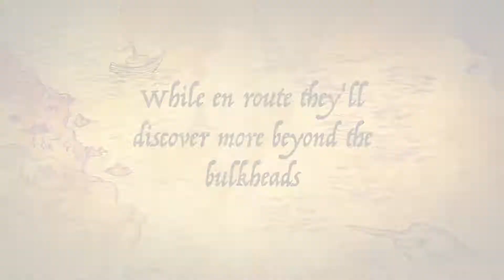Deploy 2012 Trailer #3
My third and final trailer this one is my favorite.  Deploy 2012 will be up in January. HOOYAH!!!